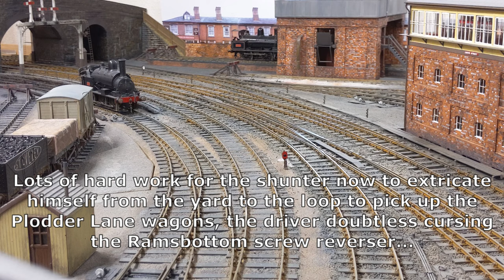Crook Street 0 Gauge - Keeping the Local Trains Moving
Crook Street is kept busy servicing the local passenger and goods trains around dinner time.